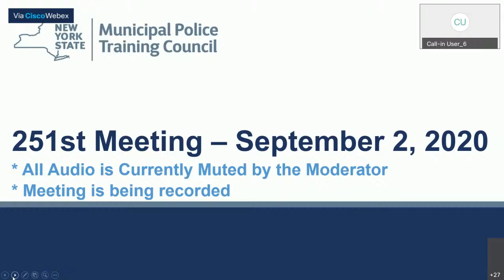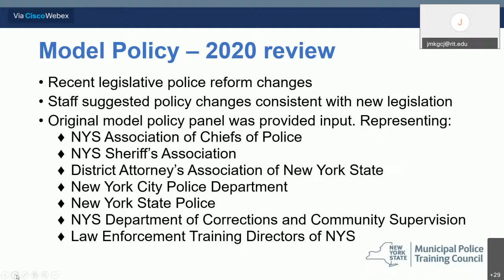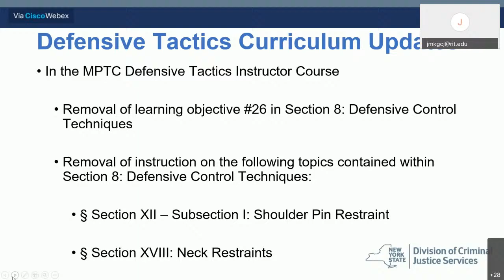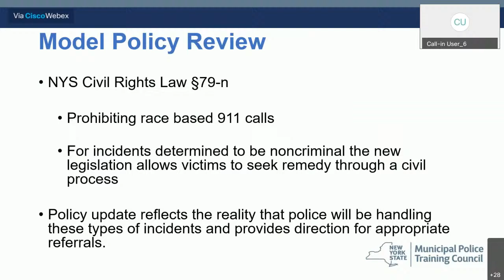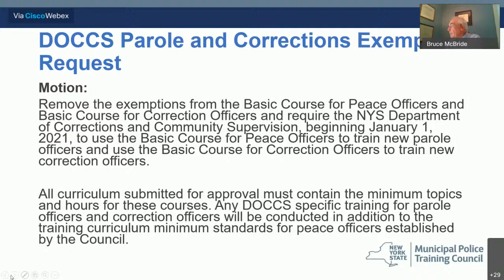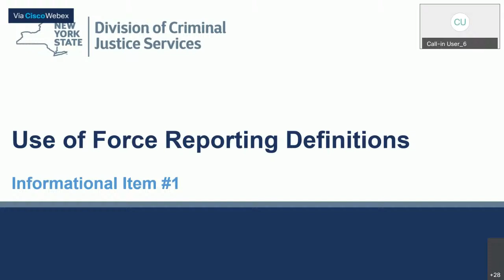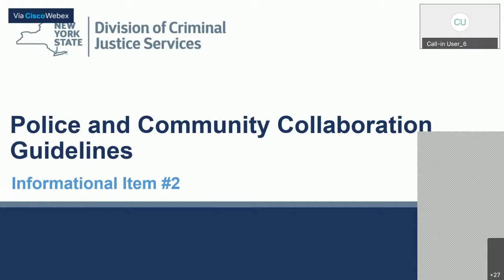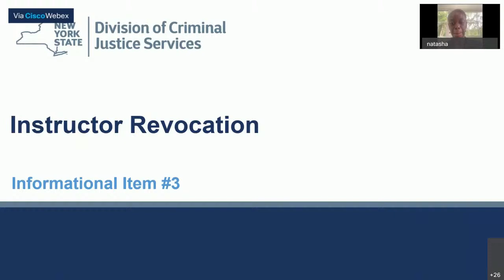New York State Municipal Police Training Council: September 2020 Meeting